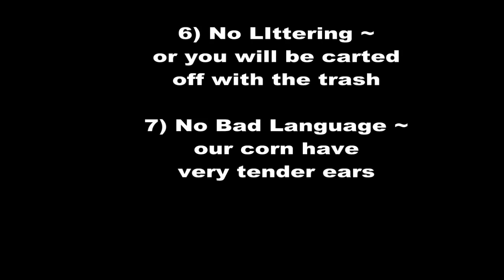Big Horse Corn Maze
Big Horse Corn Maze in Temecula California